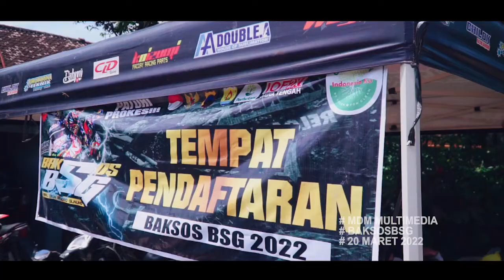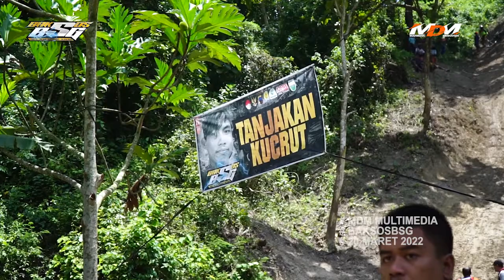TRAIL TRABAS - TANJAKAN EXTRIM SEGORO GUNUNG - BAKSOS BSG PART 1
trail tanjakan extrime
trail trabas adventure
trail trabas bsg - bumi segoro gunung

mdm multimedia
mdm production
soting mdm